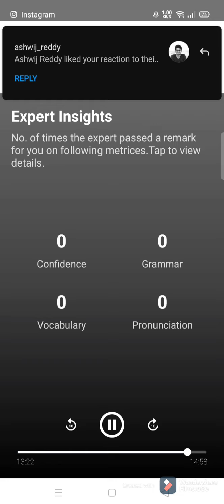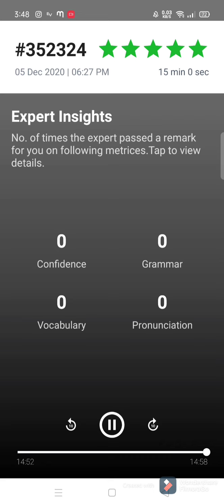An Awesome Engvarta Expert from Bangalore || Engvarta app kaise use kare || How to use Engvarta.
How are you all. i am doing great. In this video you can find a session with Engvarta Bangalore Expert. This is completely Awesome. Hope you get benefit from this video. Thank you all so much for supporting me.

with Regards-
Meghana